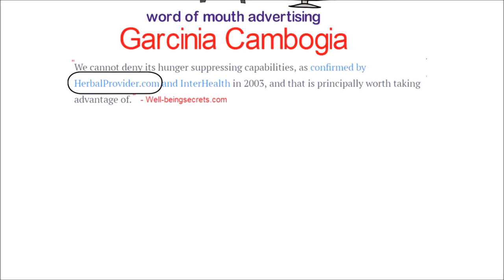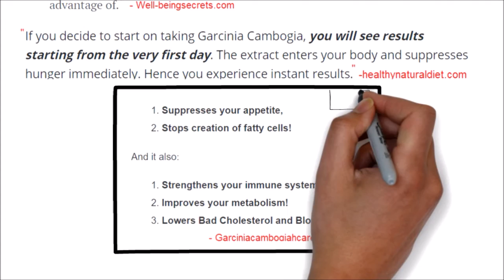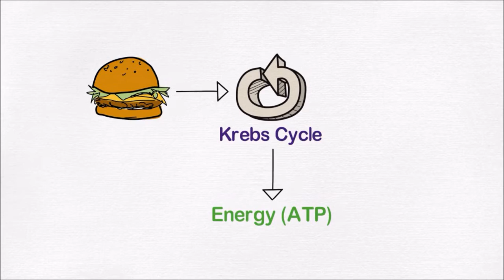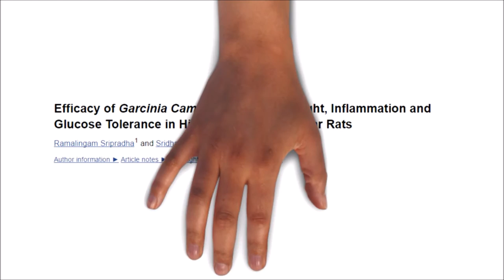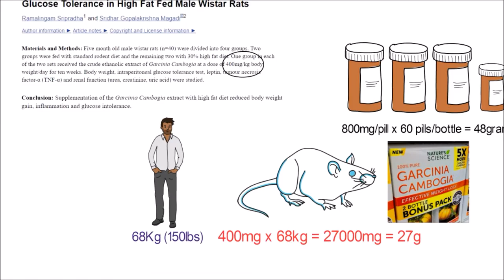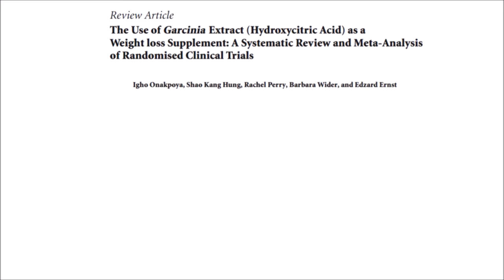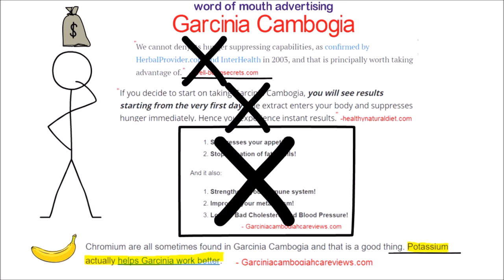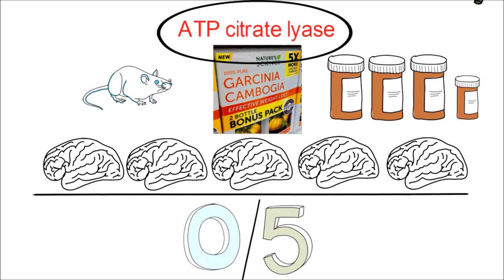The Deconstruction of Garcinia Cambogia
Join us as we finally offer some resolution to this controversial weight loss supplement. We deconstruct common word of mouth advertising associated with garcinia cambogia with science and research. Skip the personal reviews and anecdotes and go straight to the science.